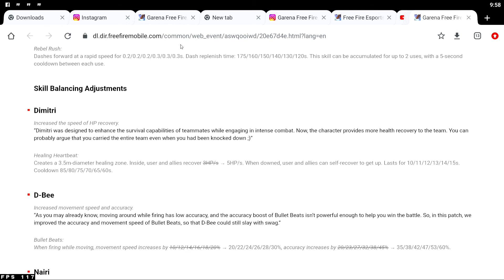free fire game not open problem || how to open free fire game